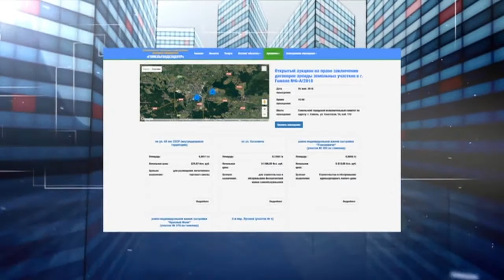Имущество 30 04 2018